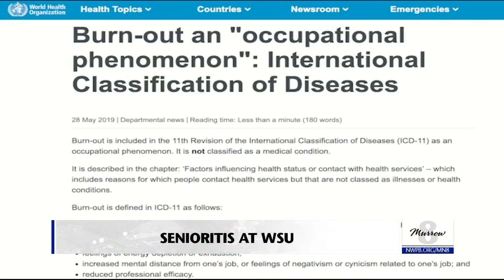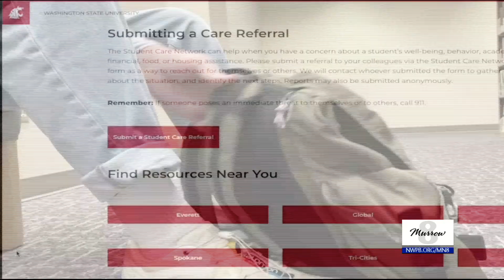Weeks from graduation, seniors combatting burnout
Zander Adams reports.